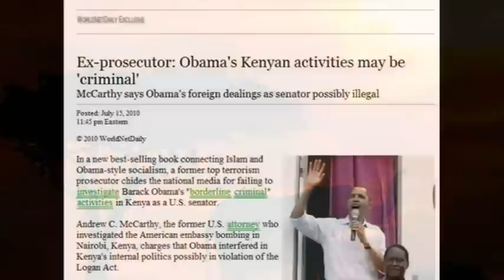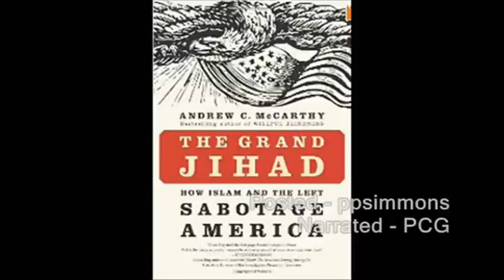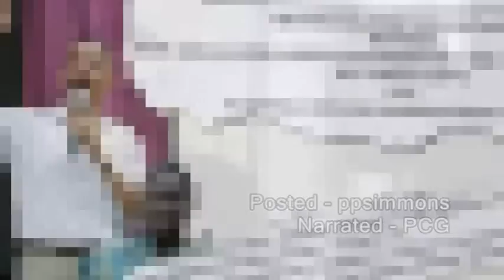DON'T FORGET THIS! Obama's Criminal Ties to Kenya? (REDUX)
Now that time has passed, this story from 2 years ago makes better sense. Take another close look at this vid!

CLICK HERE! LISTEN LIVE! Streaming ONLINE "Freedom Fridays" with Carl Gallups 1330 WEBY AM - Northwest Florida's Talk Radio - HOME WEBSITE